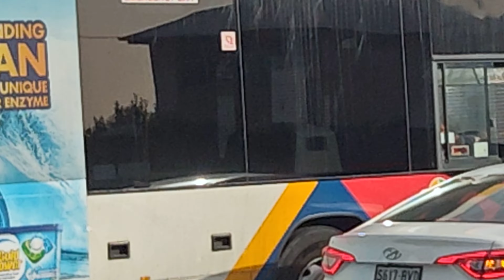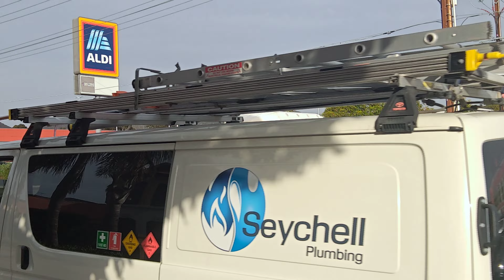Scania K360 Bus under test and MAN NL202 CNG